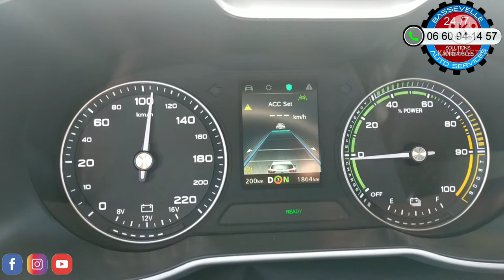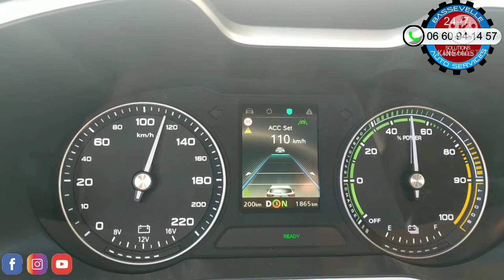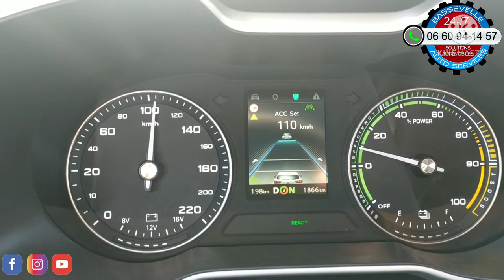ASTUCE comment optimiser la recharge sur MG hybride et 100% électrique, par Bassevelle Auto Services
ici dans cette vidéo on vous donne une astuce pour pouvoir recharger la batterie pendant que vous roulez afin de gagner en autonomie